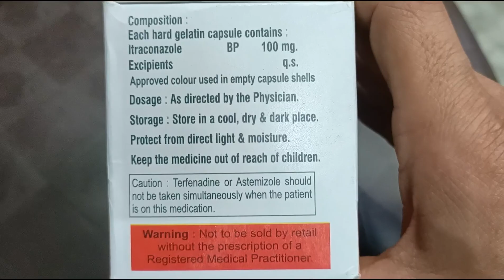itroben 100 capsule | itra 100 capsule | itraconazole 100